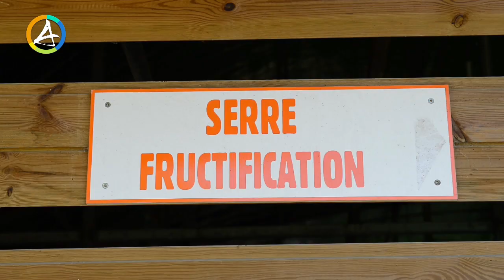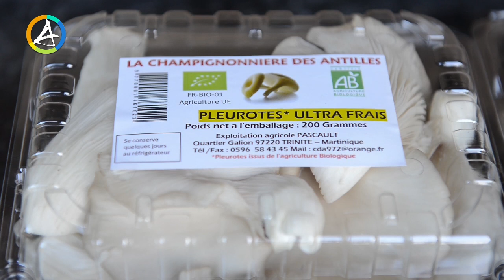Vidéo 30 : Le Champignon Pleurote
Jacky PASCAULT, pleuroticulteur en Martinique, explique les phases de la production de pleurotes. Son exploitation de pleurotes est la seule dans toute la Caraïbe.